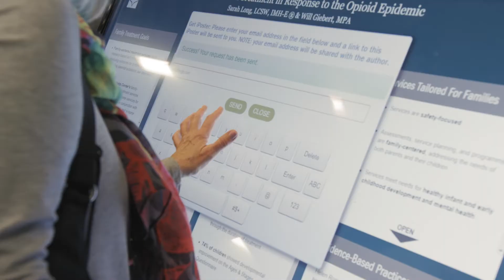Get Ready for NatCon20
Join us in Austin on April 5-7 for the behavioral health event of the year!